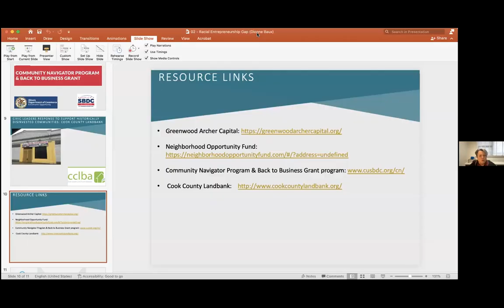Kennedy Smith Speaks at Small Business's Big Moment an Event Hosted by ILSR and Main Street America